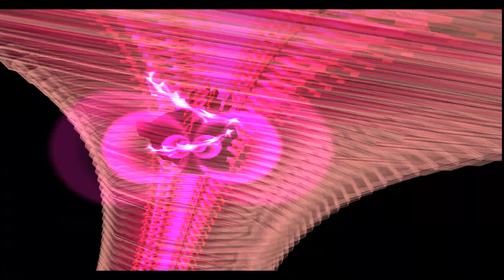[ スパロボα DC ] スーパーロボット大戦α for DreamCast 第24話 ボルテス起死回生 プレイ動画完全版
[ SRWα DC ] Super Robot Wars α for DreamCast Episode 24 Voltes Rebirth Full Gameplay

Title        :  スーパーロボット大戦α for DreamCast
Publisher    :  Banpresto
Platform     : DreamCast
Genre        :   TRPG ( Tactical Role-Playing Game )